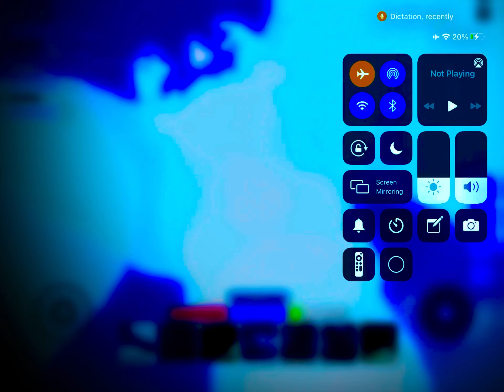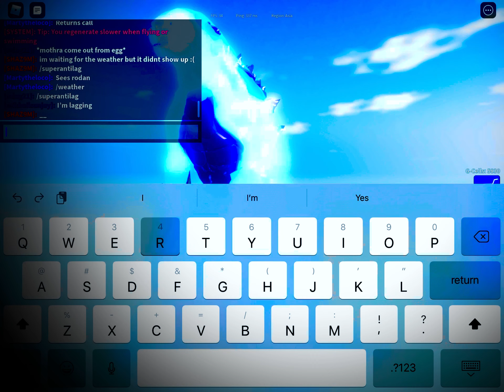The lost world